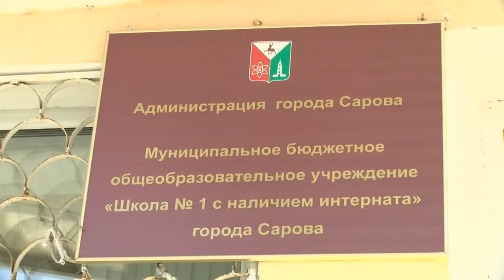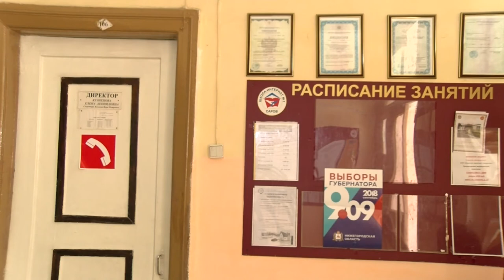Набор в 10-е классы школы-интерната №1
35 заявлений на 25 мест. Почему школьникам отказывают в поступлении в 10-й класс школы-интрената №1?